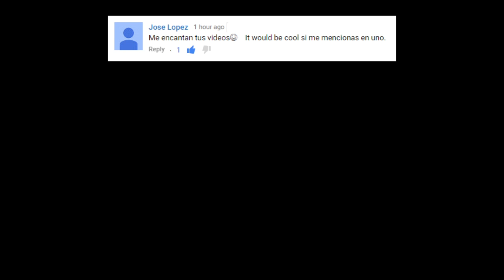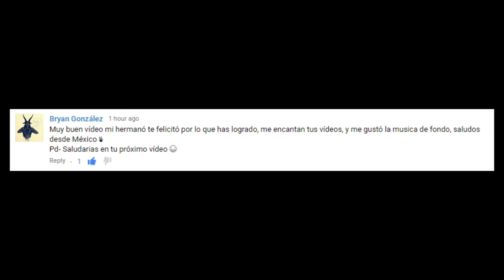Sergio Gonzalez | 2 Hairstyles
Hi pals! In this video i will be showing how to do 2 hairstyles of Sergio Gonzalez Fdz (@sergiogonzalezfdz) but with longer hair.

Original music during the tutorial is made by me. Let me know if you like! (Not intro or outro)

What should be on my next video?
De que puede tratar mi siguiente video?